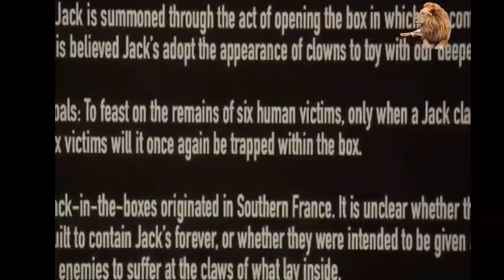the Jack in the box movie Explained in Hindi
the Jack in the box review in Hindi
the Jack in the box movie Explained
the Jack in the box movie summerized in Hindi